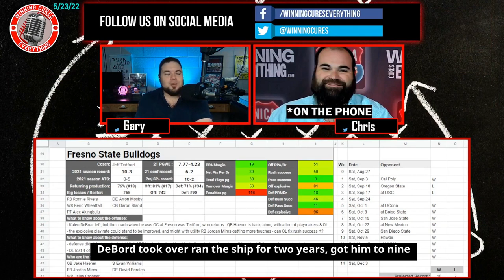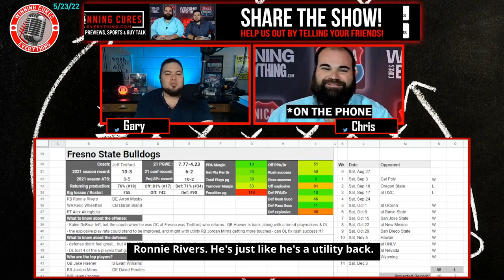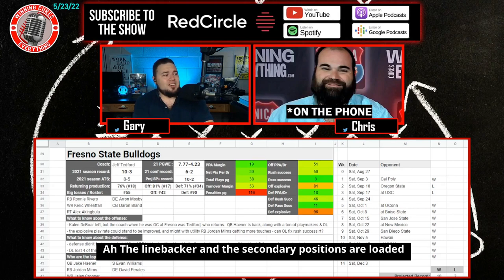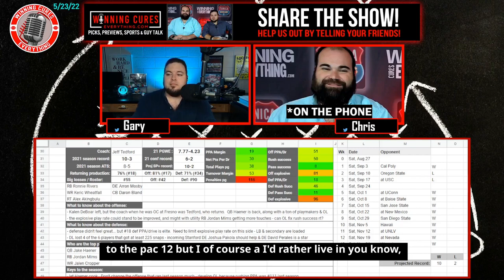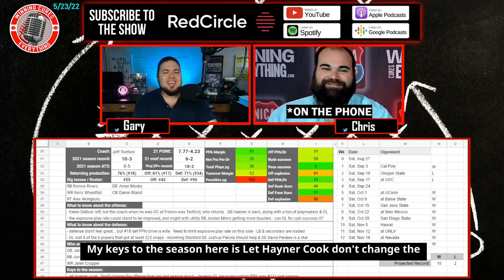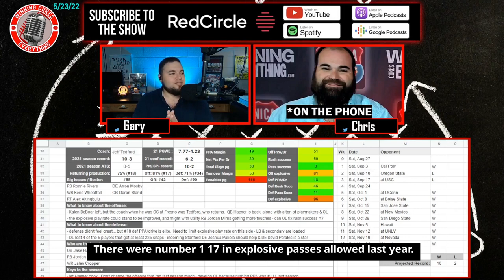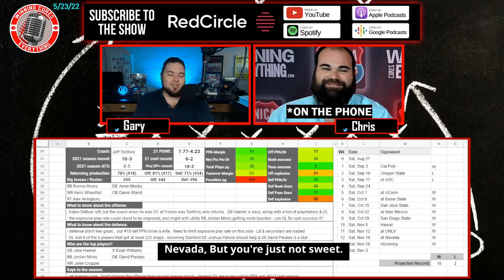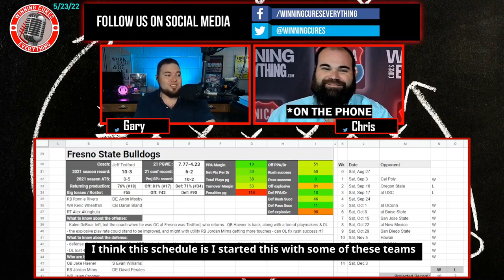Fresno State 2022 College Football Season Predictions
Gary & Chris give a quick preview & their predictions for the Fresno State Bulldogs 2022 football season, whether they will go over the win total, record prediction, keys to the season and more!